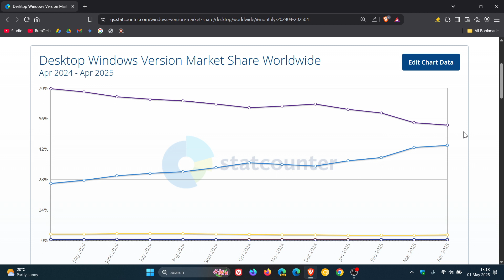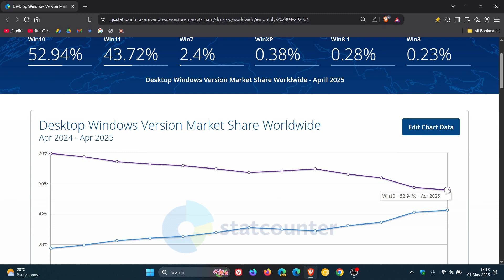Windows 11's Adoption Surges: Overtaking Windows 10 Soon?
The latest Statcounter Desktop Windows Version Market Share Worldwide survey results for April 2025 are now available.